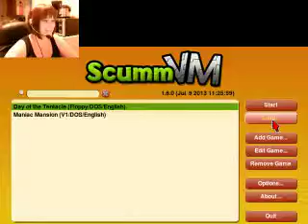Day of the Tentacle on PC with Pixelpink Part 3 - The Gaming Anthropologists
Part the 3rd. What is the spaghetti for? Will Hoagie get horses to stop snubbing him? Will Laverne find a new owner? Can Bernard live with pushing Edna down the stairs? Who knows... sorry about the sound...mic issues -- Watch live